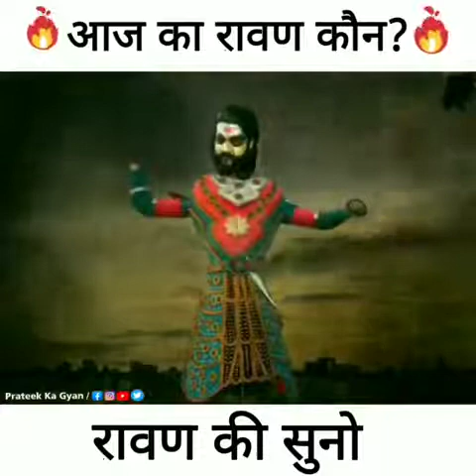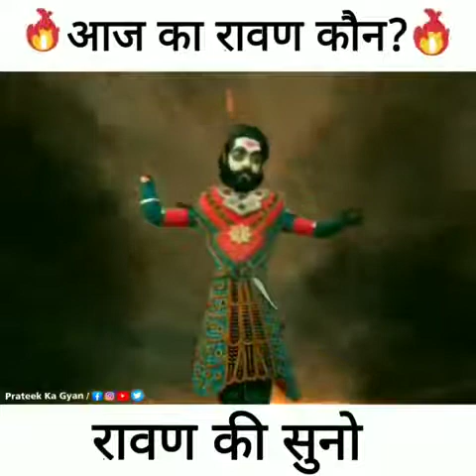हर साल रावण को जलाने वालों, ध्यान से ये वीडियो देखो।😯